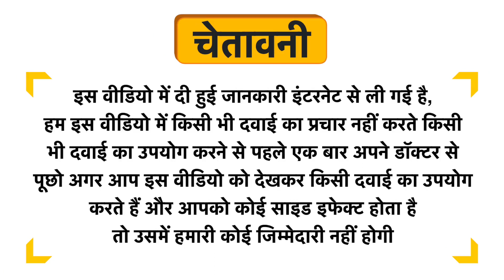Vanas Ashwagandha Churn Uses in Hindi | Side Effects | Review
Vanas Ashwagandha Churn Uses in Hindi | Benefits | Side Effects | Dose